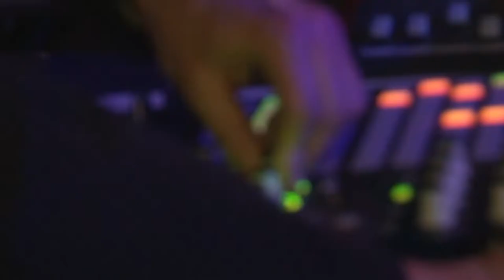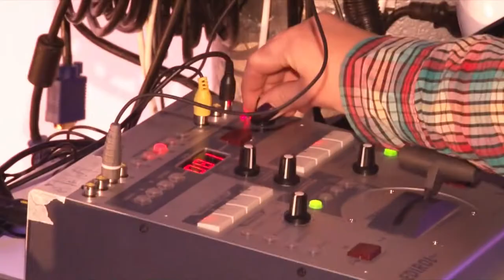PLKN PRNL LMNL, видеоархив 2013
Видео снято во время презентации альбома пермского электронного проекта "Пеликан Принял Люминал". Событие состоялось весной 2013г в культовом пространстве пермского андерграунда. Газ 5  или Другая Пермь - так называлось место для художников и музыкантов, где с 2009 по 2021 создавались разноформатные проекты и коллаборации